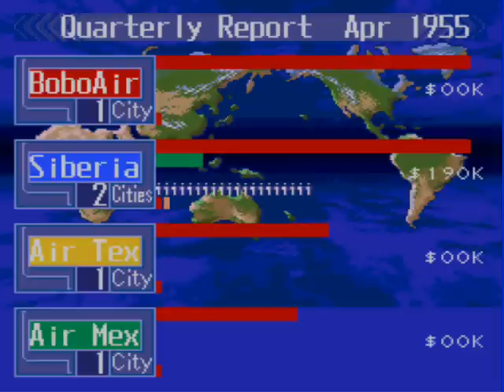Let's Play Aerobiz Supersonic Part 002-Actually Starting Flights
My strategy of doing nothing would only work for so long, after all.